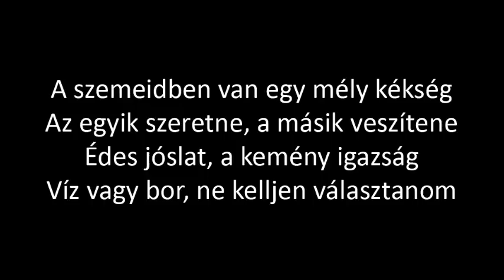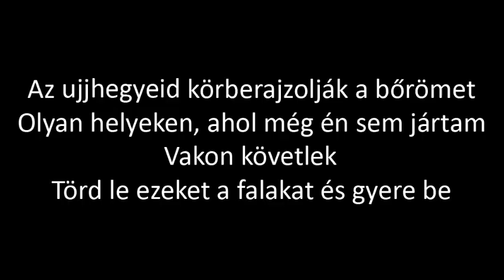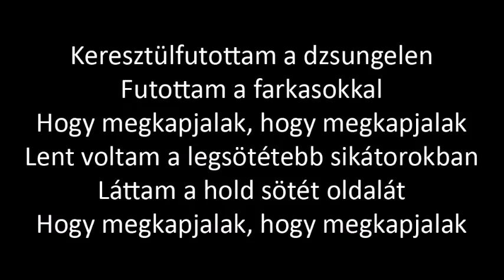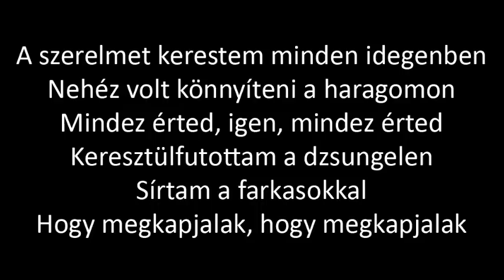Selena Gomez - Wolves (magyarul)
Selena Gomez Wolves című dala magyar fordítással.